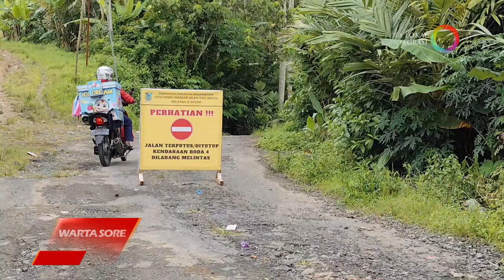JEMBATAN PENGHUBUNG KECAMATAN PAGENTAN WANAYASA AMBRUK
Jembatan penghubung Kecamatan Pagentan dengan Kecamatan Wanayasa ambruk dan menyebabkan arus lalu lintas lumpuh. Jembatan saat ini sudah ditutup, namun sejumlah pengguna sepeda motor nekad menyeberang  meskipun berbahaya.